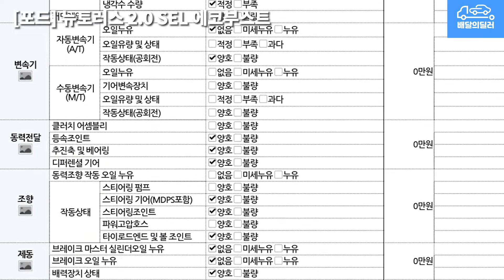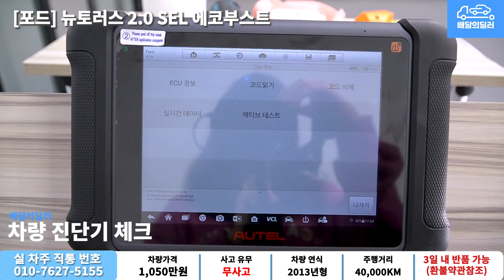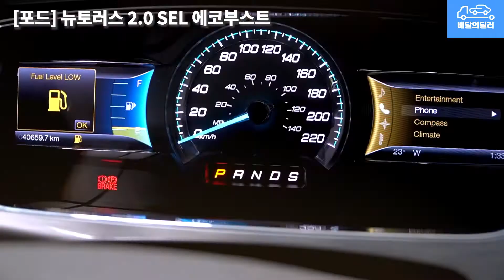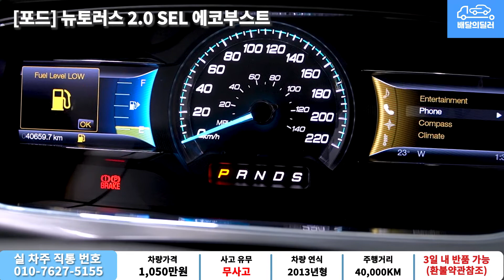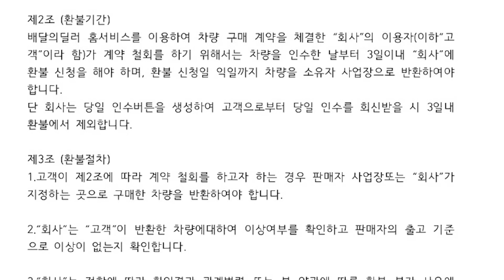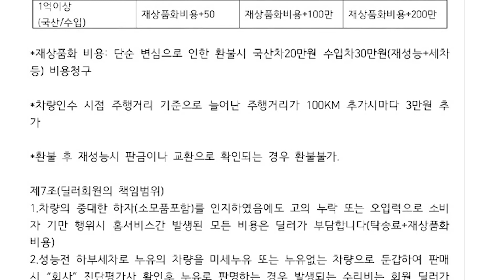[배달의딜러 중고차] 포드 뉴토러스 중고차 하부점검 부터 스캐너 진단까지 점검하여 집 앞까지 배송해드립니다.(36주4327)